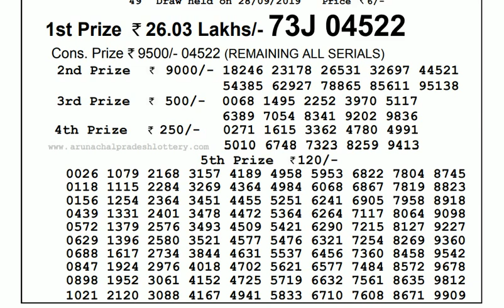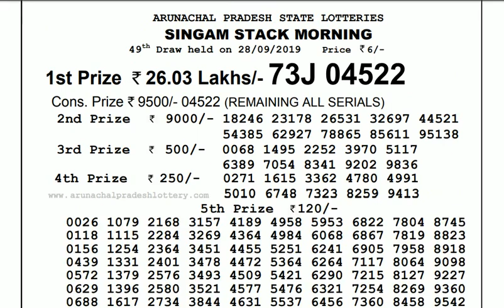Lottery Live I Lottery Results I Sombad Lottery 11.55am 04.00pm 08.00pm gdn